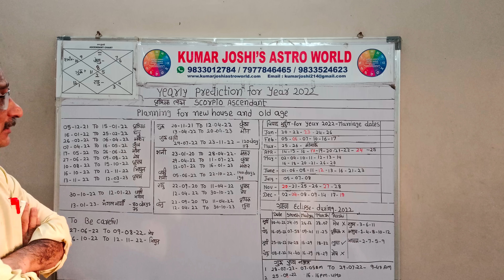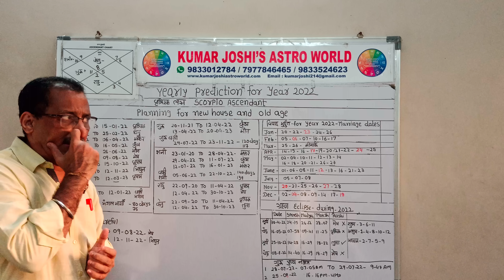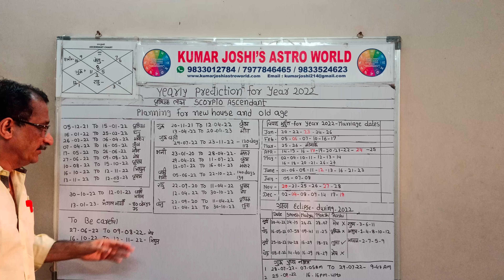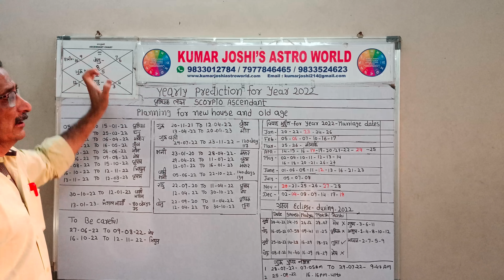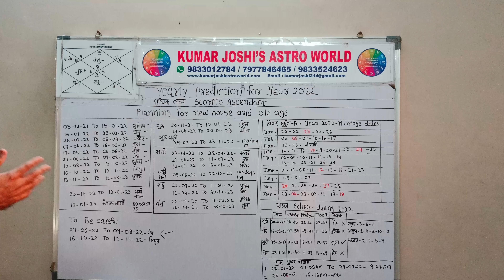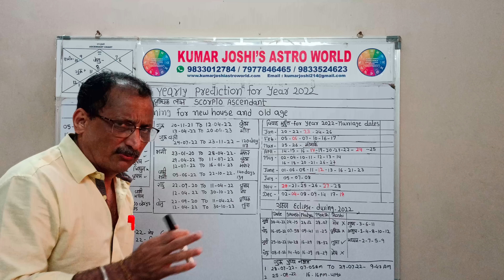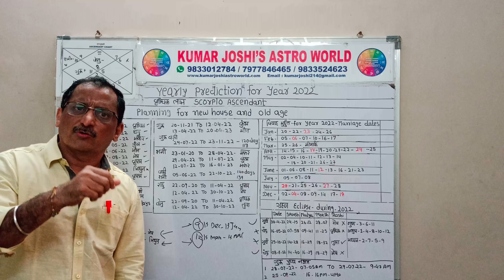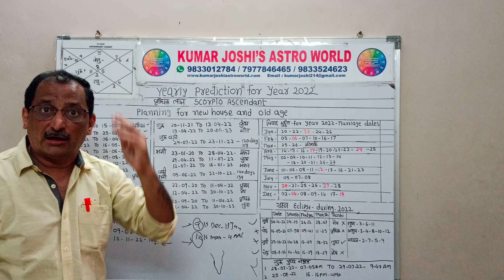Scorpio Lagna/वृश्चिक लग्न - Yearly Prediction for 2022 By Kumar Joshi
2022वृश्चिकलग्नराशिस्वास्थ्यराशिफल
2022वृश्चिकराशिशिक्षाराशिफल
A  video of General yearly prediction for Scorpio/वृश्चिक Lagna for the year 2022